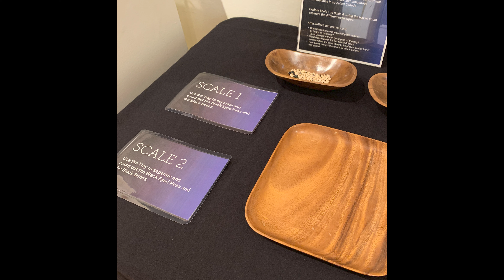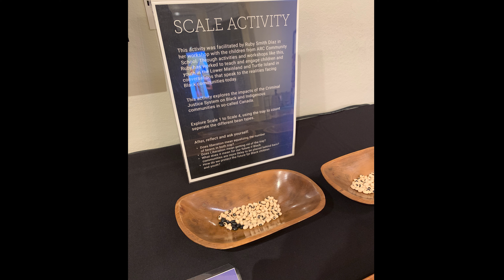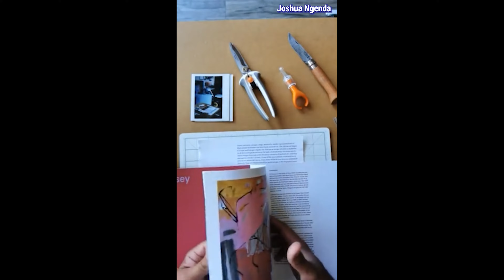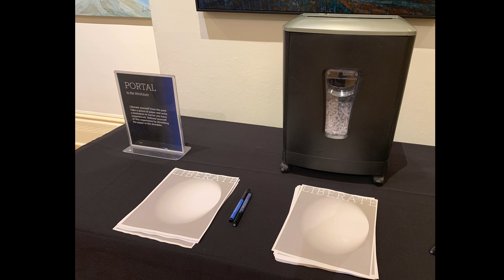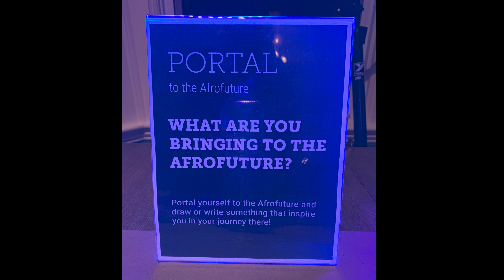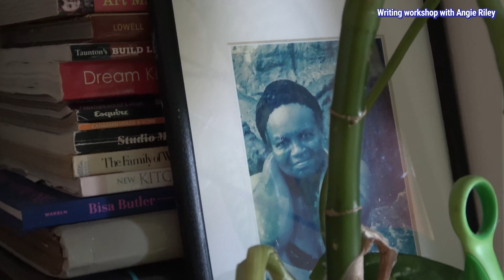WIP Podcast - Blueprints for the Afrofuture (Episode 9)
Work-In-Progress (i.e. WIP) is an Art Gallery of Greater Victoria podcast that offers some insight from behind the scenes to curatorial projects that could be seen as open-ended or process-based — highlighting some of the experimental and exploratory work that is taking shape both inside and outside of the AGGV's physical gallery spaces.

In this episode we are joined by local film and dance artist Kemi Craig — guest curator for AGGV’s Blueprints for the Afrofuture programming series. In this episode Kemi Craig reflects on her collaborations with interdisciplinary Black artists and collectives from across BC (including Charles Campbell, Justine A. Chambers, Joshua Ngenda, Angie Riley, Ruby Smith Díaz, DJ Nova Jade, DJ Ayaverse, DJ Njoki Njoki, and the Hidden Variable Sound Collective), which resulted in art/offerings building on the work of artist Denyse Thomasos, whose paintings speak to the experience of the African diaspora (previously on view at the AGGV from December 2021 – March 2022).

This podcast series is generously supported by a Canada Council for the Arts Digital Now Grant.
Intro/Outro Musical Accompaniment: Courtesy of Electronic Sound Collective Hidden Variable.

The Art Gallery of Greater Victoria is located on the traditional territory of the lək̓ʷəŋən speaking peoples, today known as the Esquimalt and Songhees First Nations. We extend our gratitude and appreciation for the opportunity to live and work on this territory.